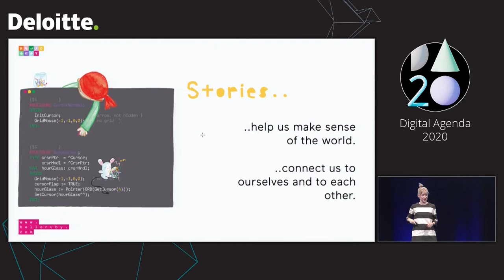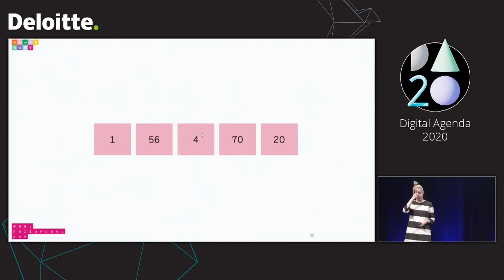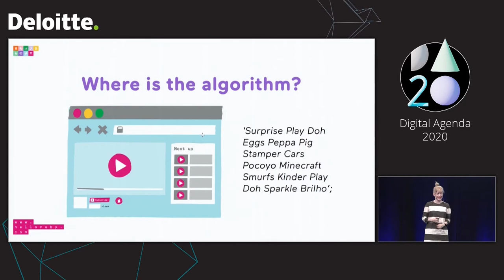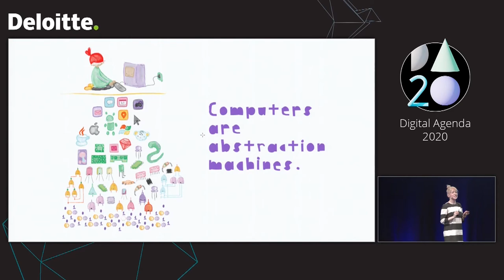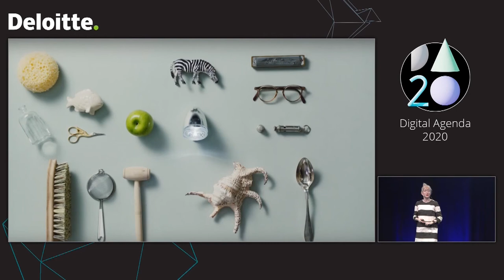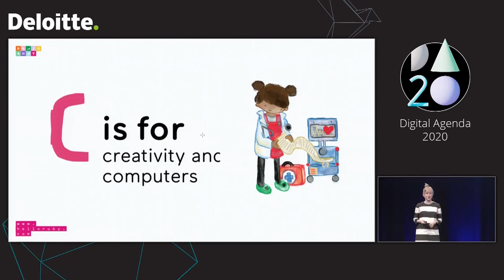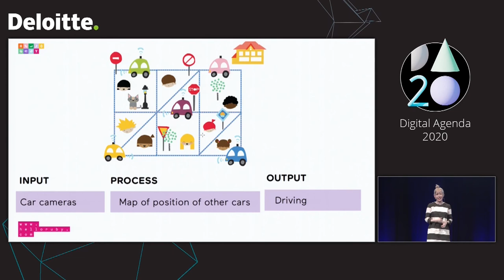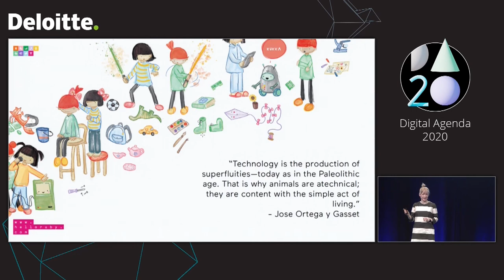Linda Liukas | Digital Agenda 2020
Linda Liukas, programmer, storyteller and illustrator, talks at Deloitte's conference Digital Agenda in Copenhagen, March 2020.

Linda is the author and illustrator of Hello Ruby, a children’s picture book about the whimsical world of computers, as well as the founder of Rails Girls, a global movement to teach young women programming in over 270 cities. She loves Muji, Zelda Fitzgerald, software and sparkly things. Currently she is a TED Resident in New York. Her TED talk has gathered over 1.5 million views.

Linda's book series Hello Ruby introduces the whimsical world of technology for kids and has been translated to over 25 languages. Hello Ruby made its debut on Kickstarter and quickly smashed its $10,000 funding goal after just 3.5 hours and gathering 380 000 dollars in total funding.

Linda is a central figure in the world of programming and has worked on edutech already before it was called that. She is the founder of Rails Girls, a global phenomenon teaching the basics of programming for young women all over the world.